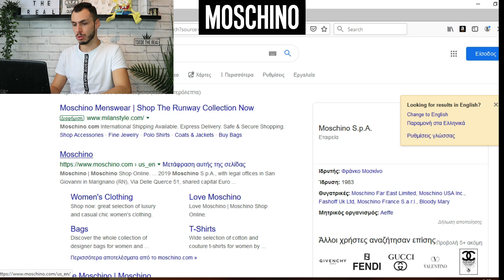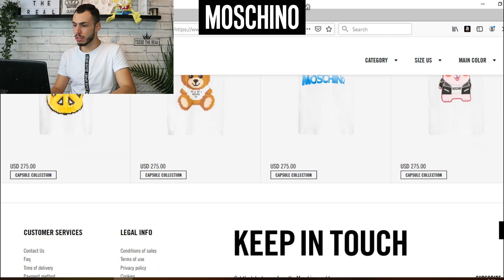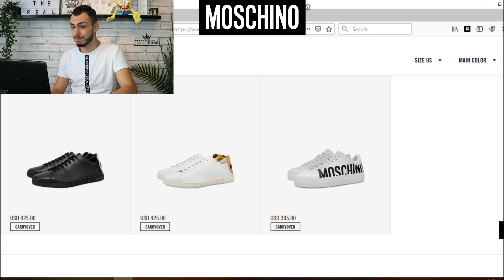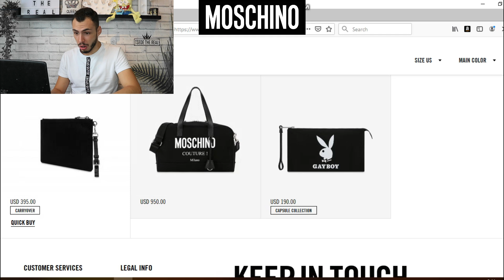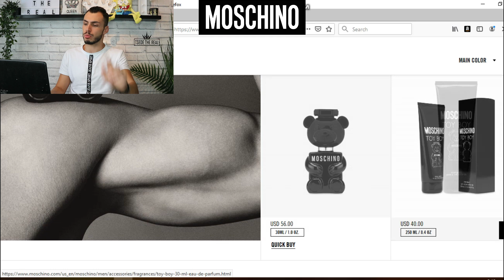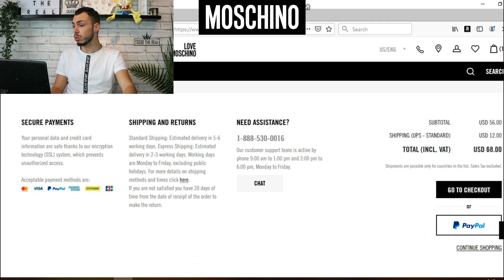Αγοράζω το πιο φθηνό πράγμα από MOSCHINO | Tsede The Real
-SOCIAL MEDIA-

Intro by:loukaspv(instagram)
 Ονομα : attiki brokers Άνθιμος Τσεντεκίδης
Διεύθυνση : θηβών 460 Αθήνα
ΤΚ: 13121